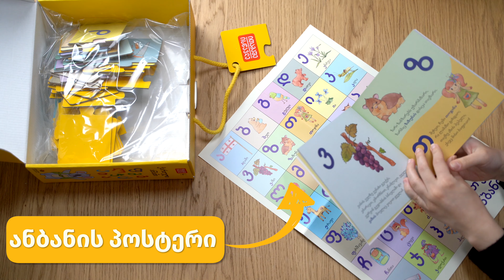ქართული ანბანის ფაზლი - ითამაშე და ისწავლე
ℹ სერია „ითამაშე და ისწავლეს“ ყუთში „ქართული ანბანი“ პატარებს დახვდებათ ორნაწილიანი ფაზლი, ანბანის პოსტერი და ლექსების წიგნი. ფაზლი შედგება ორი ნაწილისგან: ასოები და სიტყვები. პატარებმა ასოები უნდა დააწყვილონ შესაბამის სიტყვებთან; წიგნში ანბანის თითოეულ ასოზე შექმნილი ლექსები გივი ჭიჭინაძეს ეკუთვნის, ხოლო ანბანის პოსტერი დამხმარე მასალაა ფაზლის აწყობისა და ასოებისა და სიტყვების სწორად დასაწყვილებლად. ქართული ანბანის ყუთი საუკეთესო საშუალებაა ასო-ბგერების ამოცნობისა და დამახსოვრებისთვის.